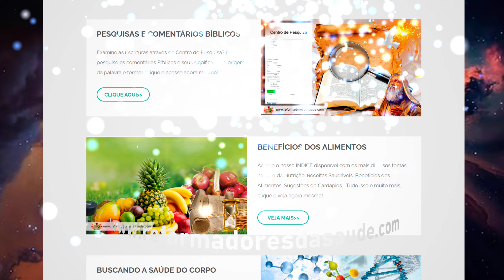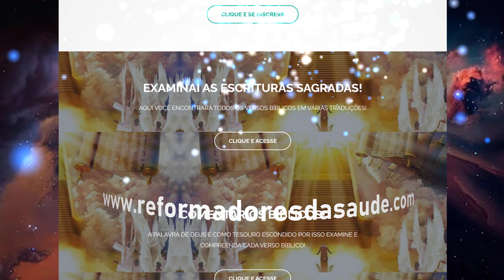Los derechos humanos no existen sin preservación - HFPA-E0014-E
HFPA-E0014-E
Los derechos humanos no existen sin preservación
Varios grupos luchan por sus intereses, y sus posiciones en relación a los sistemas sociales, cada uno busca una epistemología relacionada con su grupo, para cambiar los dominantes, para adaptarse a sus especificidades. Pero rara vez, o nunca, se preocupan por la obediencia a las leyes naturales.
La prevención son acciones que tienen como objetivo reducir los riesgos futuros de acciones nocivas. Por ejemplo, si se cuida la naturaleza, entonces hay un aumento en el sistema de agua tanto en el suelo como en el aire, y así las hojas, ramas y cualquier otra cosa, tienden a permanecer húmedas cuando están en la tierra.
Esto hace extremadamente difícil que haya algún foco de incendio, ya que la concentración de agua en la región tiende a extinguirse, e incluso impide que se inicie cualquier sistema contra incendios.
Pero la devastación tiende a reducir el sistema hídrico del medio ambiente, y en este sistema seco, la acción del carbono reaccionando con el oxígeno, generando combustión, se ve extremadamente facilitada. Generando un gran campo de instalaciones para iniciar un incendio. Siempre es mejor prevenir que las consecuencias. Una vez que se producen las consecuencias, los daños suelen ser exorbitantes, pero el coste de la prevención es extremadamente inferior.
Esto se puede ver como ejemplo, en el sistema de salud, prevenir enfermedades es extremadamente más barato que resolver un problema de salud, como el cáncer. Tratar el cáncer es extremadamente costoso y el costo de prevenir el cáncer es mucho más económico.
Lo mismo ocurre con la ecología, el problema es que el coste recae sobre las generaciones futuras. Y los hombres durante mucho tiempo devastan la naturaleza, eliminan reservas, viven una vida llena de lujos y despilfarros, y con eso la gente disfruta de los placeres, pero los costos los pagarán y ya los pagan los jóvenes, por recibir el planeta gastado. . Y todos los costes que son mucho más caros que la prevención recaerán sobre esta y las próximas generaciones.
De esta manera, no hay derechos humanos sin prevención, pues lo que se hace es buscar la destrucción del ser humano en las siguientes generaciones.
Cuando faltan sistemas básicos, la ley determinada para la supervivencia comienza a convertirse nuevamente en la ley del más fuerte, por lo que los gobiernos tienden a volverse autoritarios para controlar a la población insatisfecha, con esto se anulan las luchas, las guerras y todos los conceptos de derechos humanos. por la ley del más fuerte.
Así, si un grupo busca sus derechos, pero no lucha por el derecho de la naturaleza, perderá los derechos adquiridos, ya que volverá a la ley del más fuerte, ya que realmente no le importa el derecho de la naturaleza.